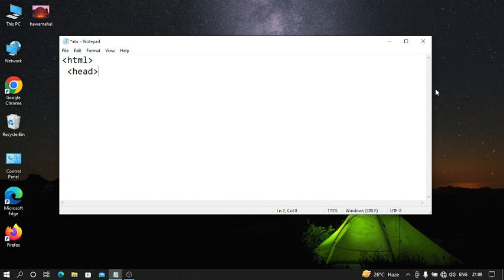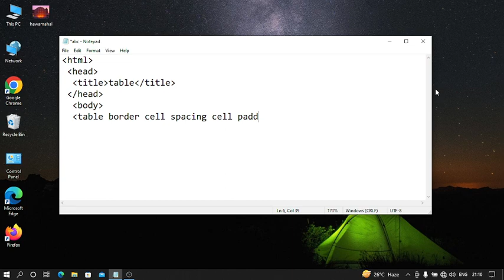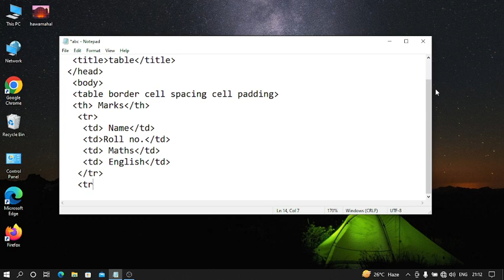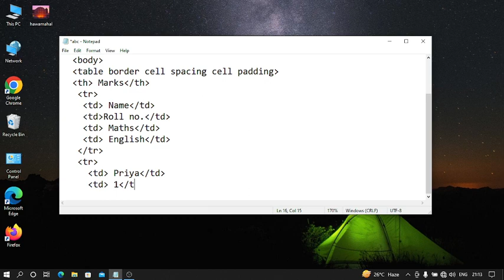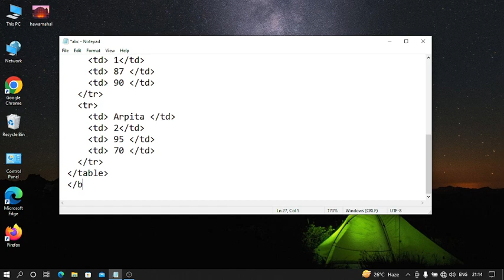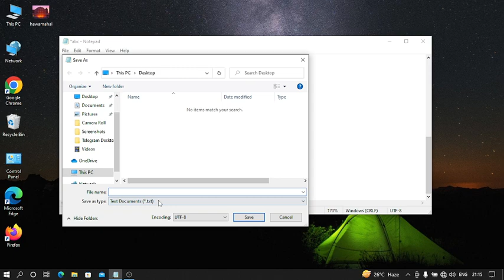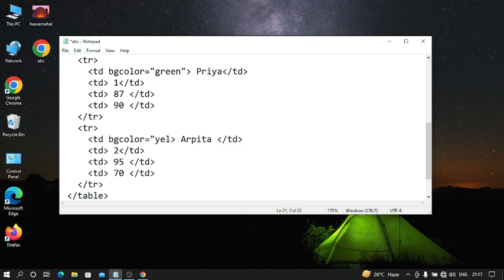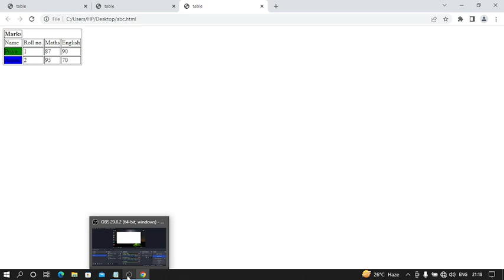PART_13 Creating Tables in HTML || complete HTML series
"Language Facts"
Language Facts Description
Dear friends, this channel is based on computer languages like as HTML, C, C++, Python etc. For every update please subscribe (Language Facts) channel and press the bell icon for more updates.